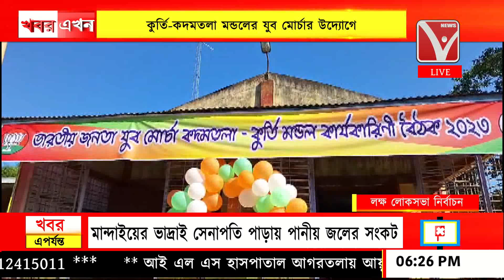BJP : বিজেপি যুব মোর্চার কার্যকারিনী বৈঠক অনুষ্ঠিত, কদমতলা ব্রজেন্দ্রনগর কমিউনিটি হলে